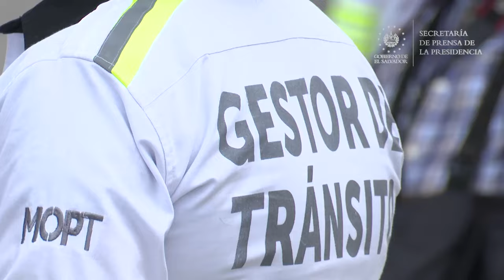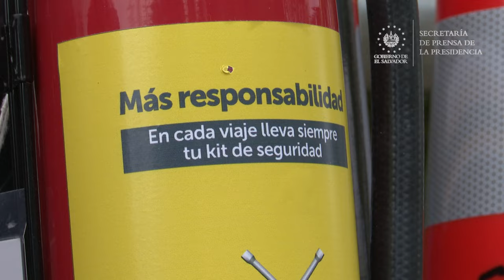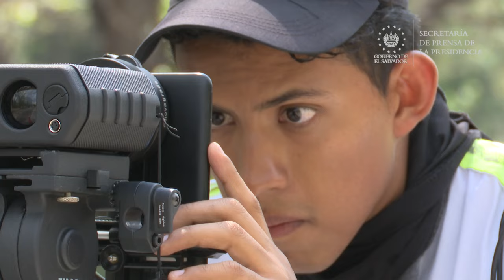VMT pide a los conductores respetar los límites de velocidad establecidos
PlanVerano2024 | Gobierno de El Salvador despliega controles de medición de velocidad con el objetivo de prevenir accidentes en calles y carreteras del país.